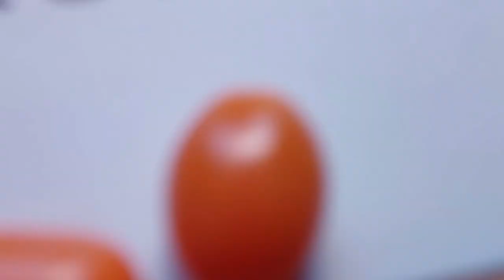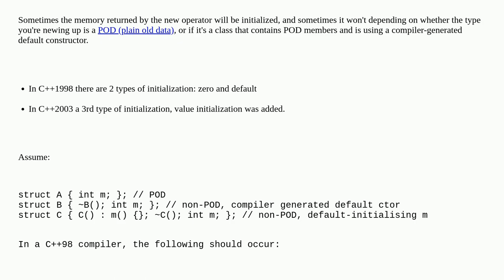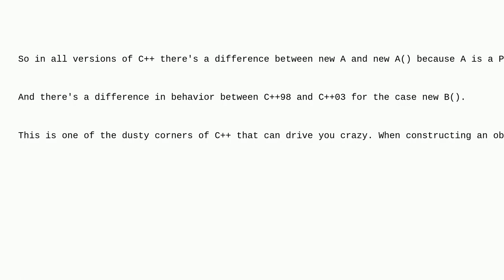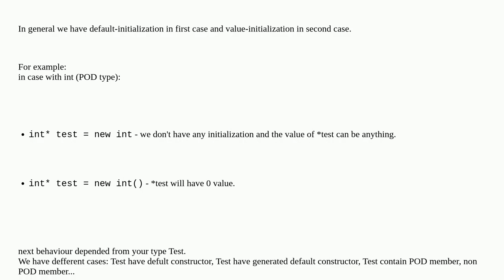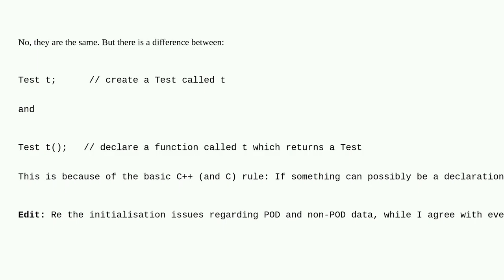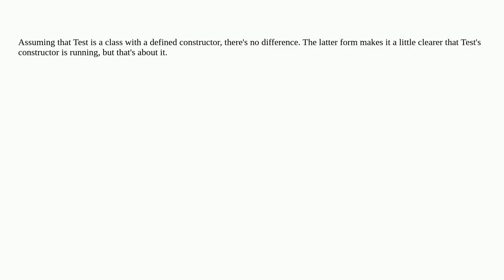Do the parentheses after the type name make a difference with new?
A special thanks goes out to the community

  c++ constructor initialization c++-faq new-operator